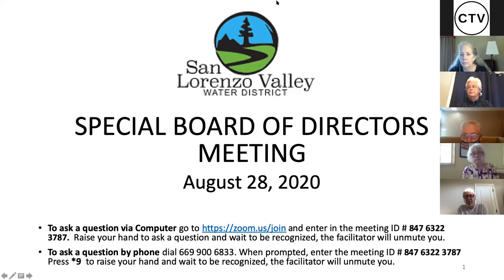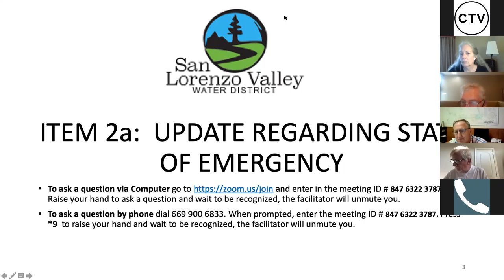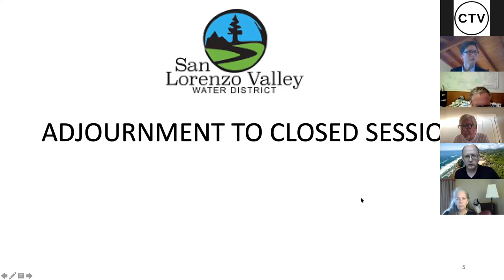San Lorenzo Valley Water District 8/28/20